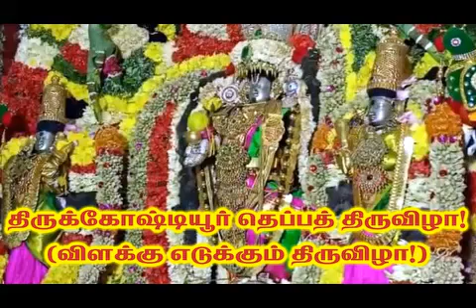9443165504 - திருக்கோஷ்டியூர் தெப்பத் திருவிழா! எப்போது விளக்கு எடுக்கலாம்?